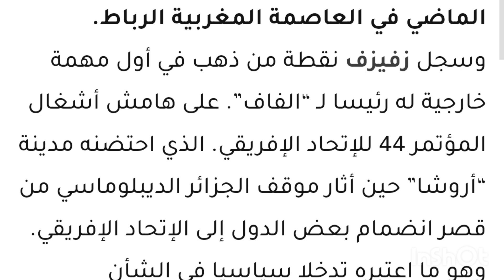عاااجل جهيد زفزاف يقص-ف لقجع وبقوة أثناء اجتماع الكاف والفيفا في تنزانيا وموتسيبى يتدخل اسمع ويش صرا